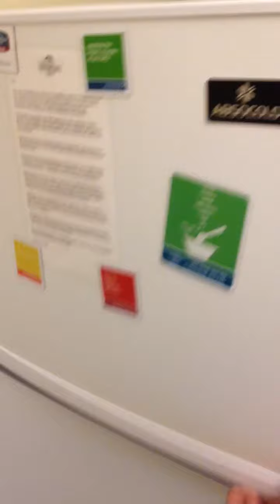TownPlace Suites: The Villages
Cute efficiency for a fantastic rate. Thanks, Hotwire!